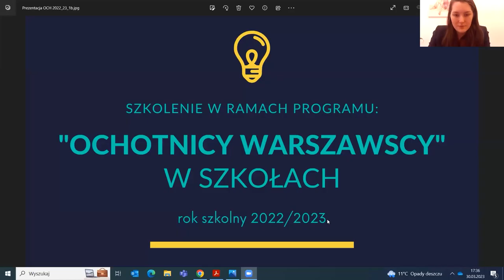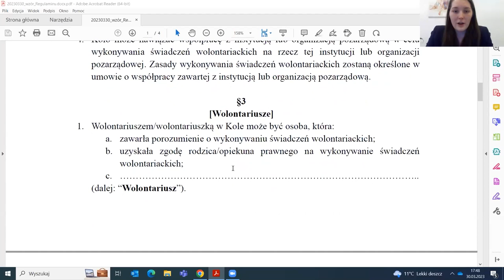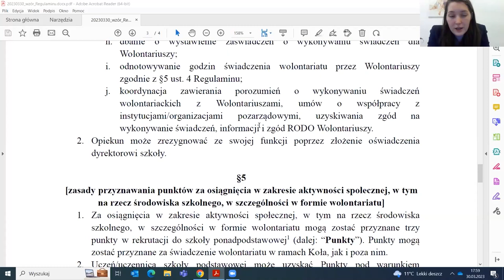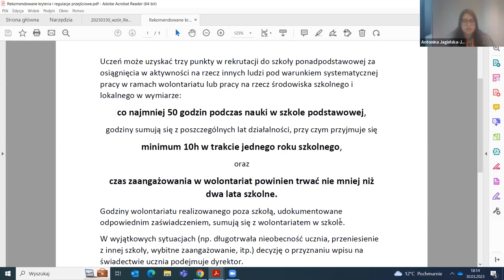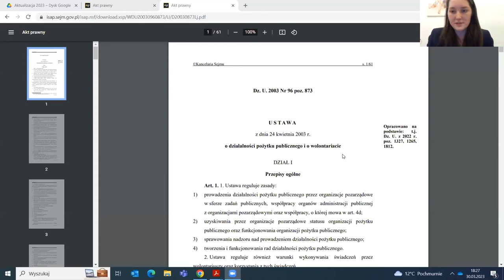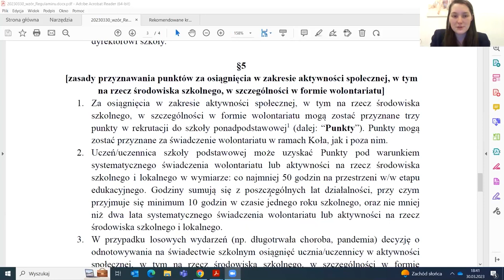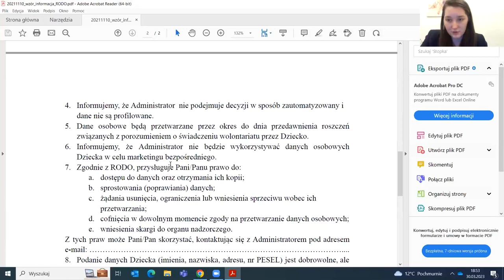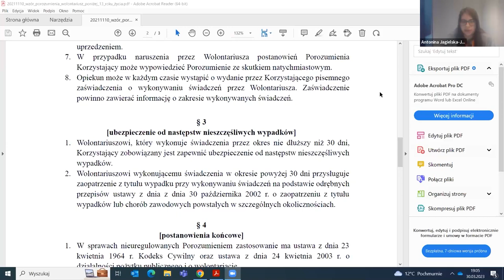Punkty za wolontariat w regulaminie szkoły – jak mądrze rozwiązać tę kwestię?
W różnych szkołach obowiązują różne zasady dotyczące przyznawania
punktów, a punkty i „Punktowcy” od dawna wzbudzają emocje w
rozmowach osób zajmujących się szkolnym wolontariatem. A gdyby tak
ujednolicić zasady dotyczące przyznawania punktów za wolontariat?
Podczas tego szkolenia przedstawimy zasady obowiązujące w białołęckich
szkołach, porozmawiamy o celowości i możliwościach wprowadzenia ich
do wszystkich warszawskich szkół, a także przedstawimy modelowy wzór
regulaminu szkolnego wolontariatu wraz z załącznikami do wykorzystania.

Antonina Dębska - prawniczka oraz Antonina Jagielska-Jurkitewicz z Centrum Komunikacji Społecznej w Warszawie